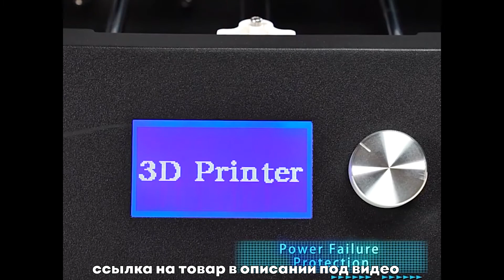3D принтер JGMAKER Magic с алюминиевой рамкой